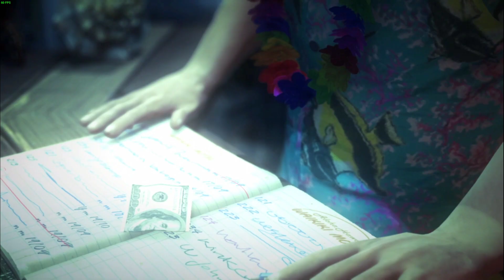Hitman Absolution Mission Attack of the Saints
1080p 144Fps